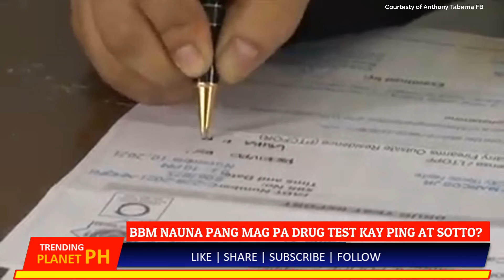BBM BONGBONG MARCOS NEGATIBO SA DRUG AT COCAINE! NAUNA PA KAY LACSON AT SOTTO MAG PA DRUG TEST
Welcome to Trending Planet PH. Comment your suggestions and reactions below. Thank you and Godbless!
Trending Today: BBM BONGBONG MARCOS NEGATIBO SA DRUG AT COCAINE! NAUNA PA KAY LACSON AT SOTTO MAG PA DRUG TEST
Sa interview exclusive ni Anthony Taberna kay Presidentiables Bongbong Marcos ay sinabi nito na tapos na itong mag pa Drug test at nauna pa ito kay Sen. Ping lacson at  Sen. Tito Sotto kaugnay sa pasaring ni President Duterte na merong Presidential aspirant na gumagamit nang cocaine.
Video Credit to: Anthony Taberna FB Page
News source: Anthony Taberna (Ka Tunying)